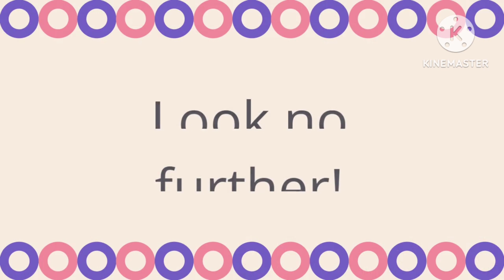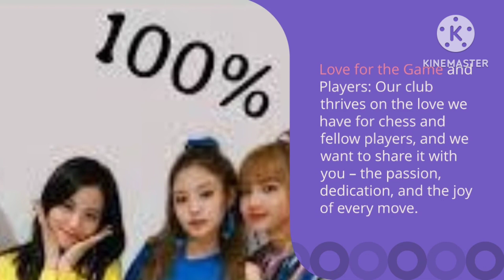IPSA Chess Club: Your Move, Your Moment...